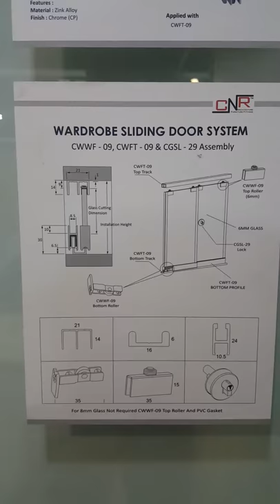ALB 7700 : 25 KG GLASS DOOR SLIDING SYSTEM 4MM-6MM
25 KG GLASS DOOR SLIDING SYSTEM 4MM-6MM